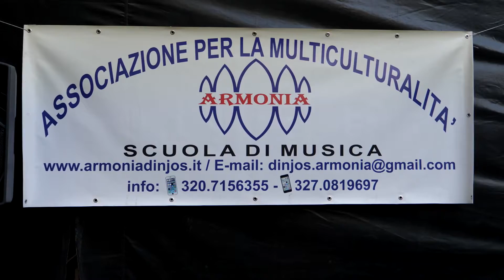Concerto Romantico per tromba e clarinetto e Banda Musicale "Armonia" Spinea - Venezia M° P. Dinjos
Concerto Romantico per clarinetto e tromba per Banda Musicale di Davide Boario. Concerto all'aperto del 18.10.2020 al Parco "Nuove Gemme" di Spinea Venezia. Suona l'Orchestra Musicale di fiati dell'Associazione "Armonia", suona clarinetto Tommaso Luca e tromba Anatolie Luca(padre di Tommaso). Insegnante e Direttore Petru Dinjos. Cell. 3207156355